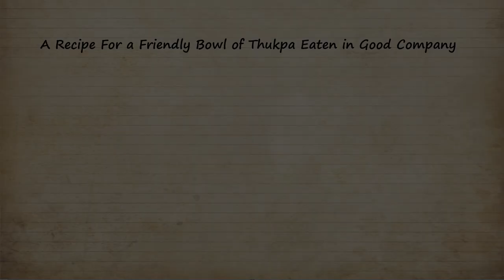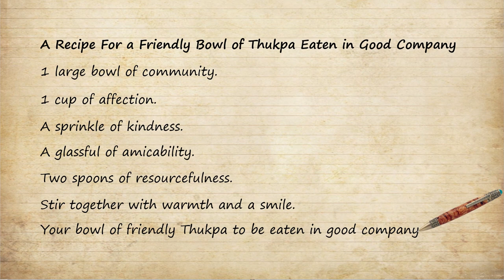Thukpa For All – Children’s Picture Books | Best Kids’ Picture Books | Karadi Tales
Thukpa for All was selected for the 2019 IBBY list of Outstanding Books for Young People with Disabilities.

Tsering can’t wait to taste his grandmother’s delicious noodle soup. He invites a string of friends and neighbours home. But as preparations get underway, there is a power cut and the house is plunged into darkness. Will Abi be able to put together the much-anticipated thukpa? Told from a blind child’s perspective, this tale by Praba Ram and Sheela Preuitt is accompanied by Shilpa Ranade’s stunning illustrations.